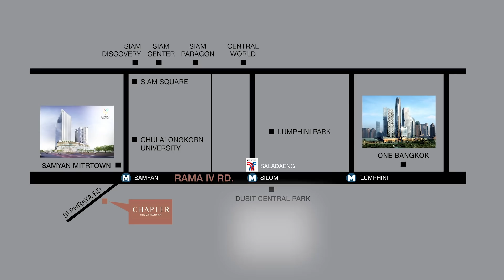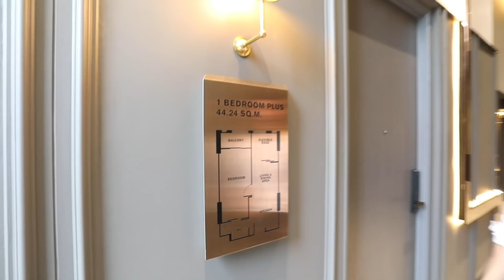CHAPTER Chula-Samyan คอนโดที่ Private ที่สุดในแถบจุฬา-สามย่าน : GAPTHANAVATE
คลิปแรกกับการรีวิวคอนโดของแก๊ป-ธนเวทย์ใน Design Fund.
เราเริ่มต้นด้วยการพาทุกคนไปที่ Chapter Chula-Samyan
คอนโดที่ Private ที่สุดในแถบจุฬา-สามย่าน !! กับจำนวนยูนิตที่มีแค่ 181 ยูนิตเท่านั้น
ที่สำคัญเป็นคอนโด Free hold และ Fully Furnished มูลค่ากว่า 400,000 บาท
แถมด้วยการสรุป 5 ข้อดีข้อเด่นของโครงการในช่วงท้าย